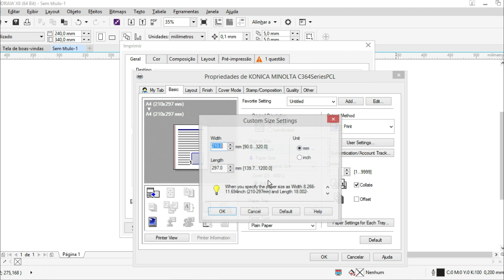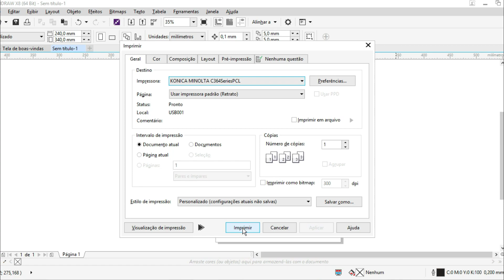#7 COMO IMPRIMIR ENVELOPE NA KONICA MINOLTA | IMPRESSÃO ENVELOPE KONICA | KONIQUEIROS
Tutorial de como configurar impressora Konica Minolta para imprimir envelope em impressora Laser Konica Minolta.

A Printer Supry entrega valores e produtos para o setor de Gráfica Rápida. Dicas, Instruções e Configuração e Macetes para obter as melhores impressões das marcas Konica Minolta e Ricoh. Toners, Consumíveis e Mídias para impressão a Laser e Jato de Tinta.